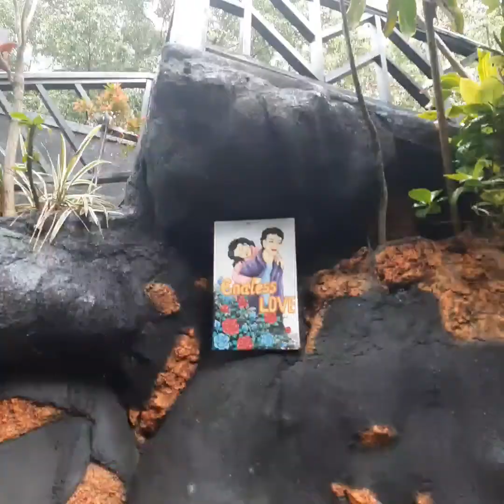Laskar Oreo : Bali Pandemi Adrenaline Tour 2020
Bali is remain a wonderful island with strongest and humblest people on earth during Covid-19 pandemic.